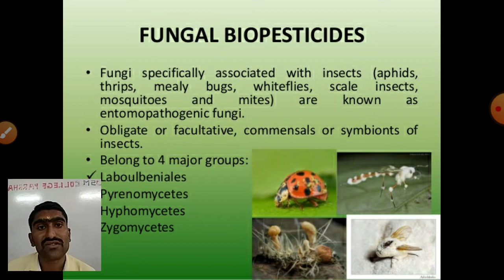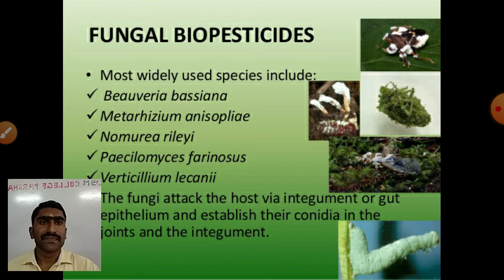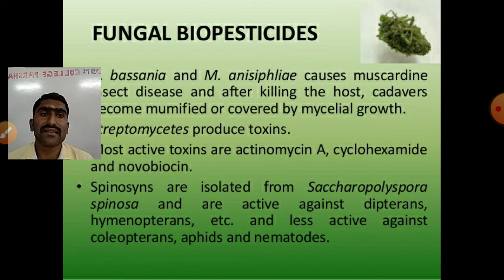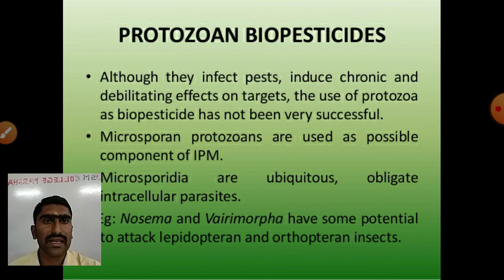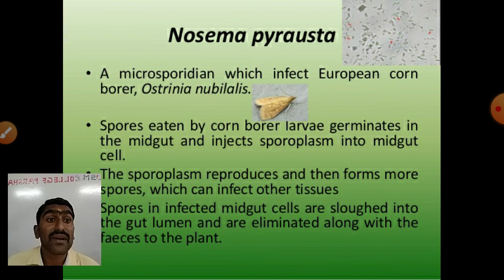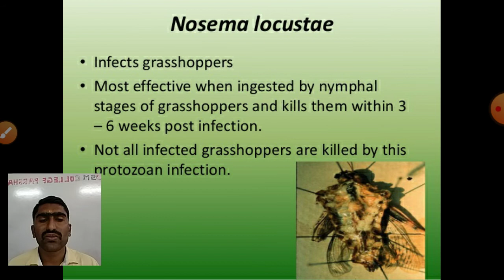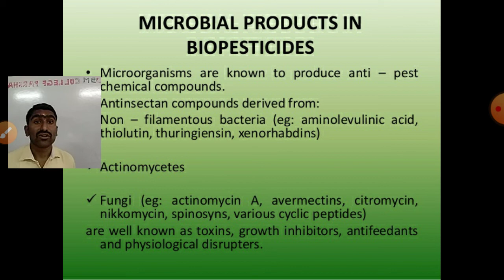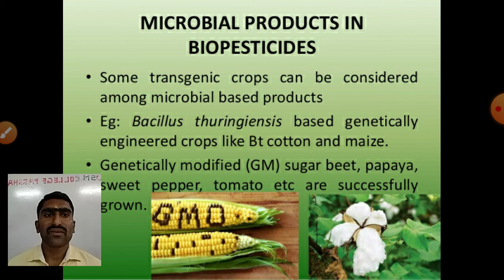fungal Biopesticide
Introducton to Fungal Biopesticide:
Biopesticides can be defined as pesticides that are derived from plants, animals, microbes, or any other biologically available source. Pests or insects are directly involved with crop loss. This problem was first encountered with chemical insecticides. But later on, several adverse effects of chemical insecticides were reported which makes it mandatory to search for an alternative. Biopesticides are then developed as an alternative to chemical insecticides to reduce the adverse effect. However, along with this advantage biopesticides also have some limitations which need to be controlled to make these efficient enough. Biopesticides are categorized under three different classes:
Naturally occurring substances that can control certain pests by involving in nontoxic mechanisms.
Microbial pesticides which include the involvement of several microbes to control plant pathogens and some pests.
Plant incorporated protectants which are plant-derived pesticides mostly developed by genetically modified plants.

Entomopathogenic Fungi
I. Metarhizium anisopliae
This fungus was reported for the production of toxins such as destruxin B and desmethyl destruxin B in silkworm larvae. Apart from the toxin, M. anisopliae culture filtrate is toxic to coleopteran hemocytes in vitro producing changes in organelles, the extract of mycelium is toxic to adult house fly.
II. Beauveria bassiana and B. brongriartii
These fungi were reported for the production of beauvercin which is a depsipeptide, comprises of a cyclic repeating sequence of 3 molecules of N- methyl phenylalanine alternating with three molecules of 2 hydroxyisovaleric acid. Apart from these beauverolides and bassianolide are other cyclopeptides produced by these fungi. These are also reported to attack insects.
III. Verticillium lecanii
The target hosts for this kind of fungus are scale insects and aphids. The control of aphids and seales is done by applying V. lecanii conidia suspended in phosphate buffer containing 0.2% Triton X-100 as a wetting agent by using sprays.
IV. Hirsutella thompsonii
It was reported as a potential killer of Phyllocoptrula oleivora also known as citrus rust mite, Eriophyes sheldone (citrus bud mite), and E. guerreronis (coconut flower mite). The formulation of conidia of H. thompsonii is commercially used in the USA.